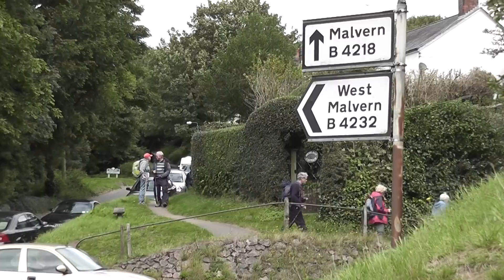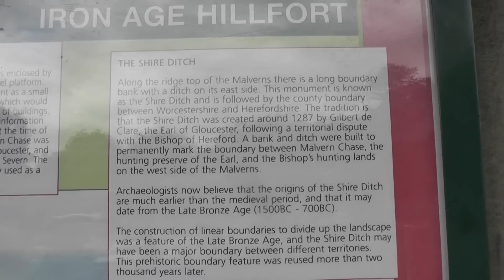Malvern Hills Walk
Newport U3A Bus Trip to Malvern to walk the length of the hills from north to south.